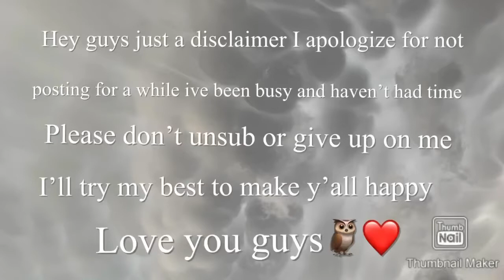Doll Halloween Costumes 2020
This was before I customized Noah and Taylor. They aren’t in the video but you can find them on my insta: @owllover21yt